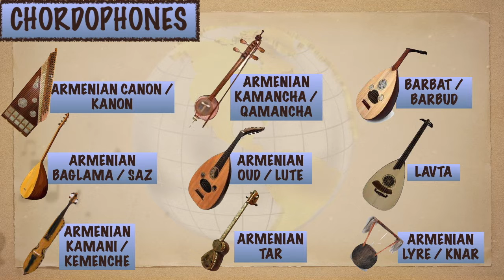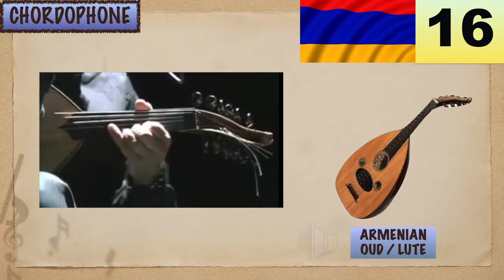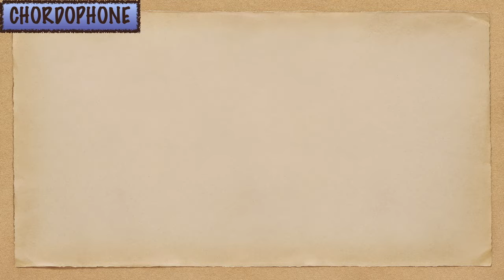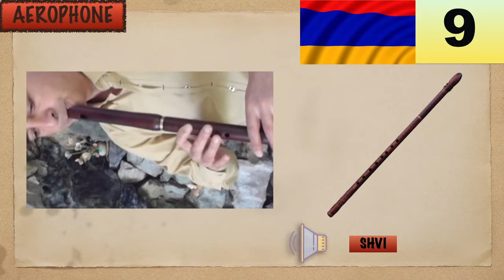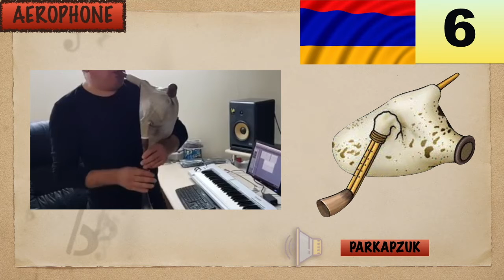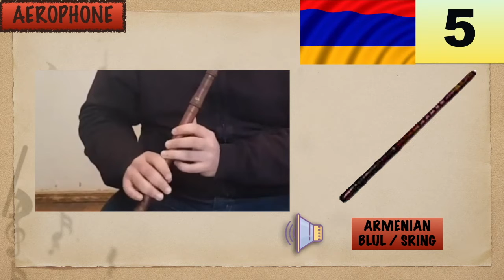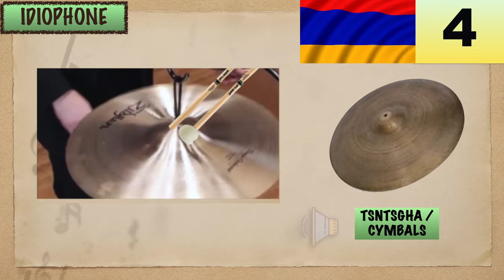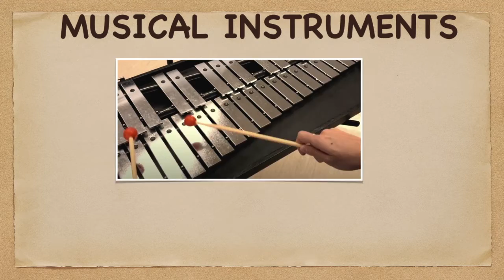20 MUSICAL INSTRUMENTS OF ARMENIA | LESSON #44 | LEARNING MUSIC HUB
Chapters:
LESSON #44 - 20 MUSICAL INSTRUMENTS OF ARMENIA:
00:00 Introduction
00:52 ARMENIA: Flag & Map
01:12 CHORDOPHONES:
01:28 Armenian Canon / Kanon (20)
02:09 Armenian Kamancha / Qamancha (19)
02:50 Barbat / Barbud (18)
03:30 Armenian Baglama / Saz (17)
04:11 Armenian Oud / Lute (16)
04:51 Lavta (15)
05:30 Armenian Kamani / Kemenche (14)
06:11 Armenian Tar (13)
06:52 Armenian Lyre / Knar (12)
07:35 AEROPHONES:
07:51 Armenian Duduk (11)
08:33 Armenian Zurna (10)
09:13 Shvi (9)
09:59 Pku (8)
10:36 Armenian Klarnet (7)
11:19 Parkapzuk (6)
12:01 Armenian Blul / Sring (5)
12:40 IDIOPHONE:
12:55 Tsntsgha / Cymbals (4)
13:18 MEMBRANOPHONES:
13:35 Armenian Dhol / Davul (3)
13:58 Armenian Dmblak / Doumbek (2)
14:14 Armenian Dap / Kaval (1)